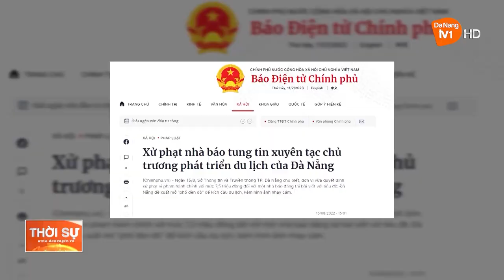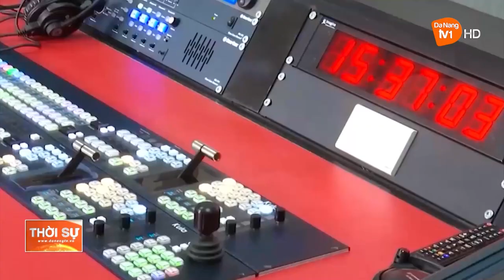TĂNG CƯỜNG PHÒNG, CHỐNG TIN GIẢ TRÊN KHÔNG GIAN MẠNG